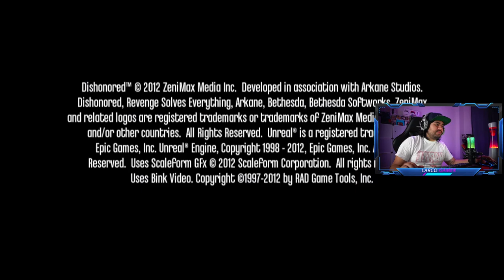VIOLENCIA BRUTAL | DISHONORED _ P.5